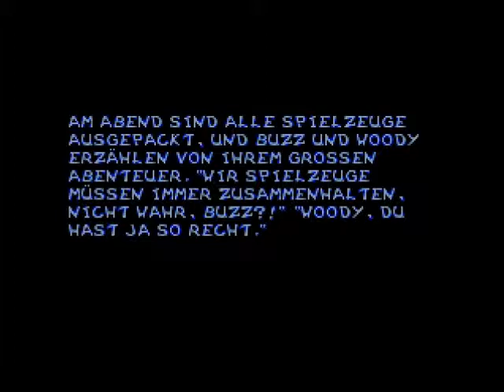Let's play Toy Story [Blind] - Part 12 - Himmelfahrt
Ich bin so gemein :D